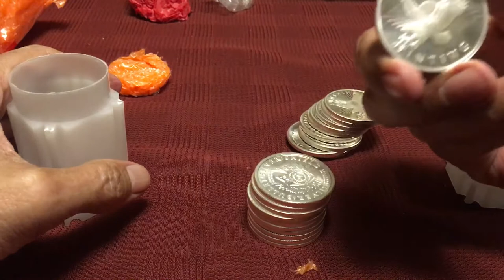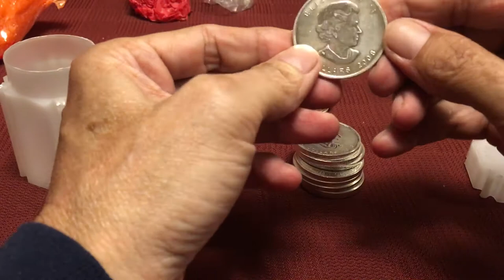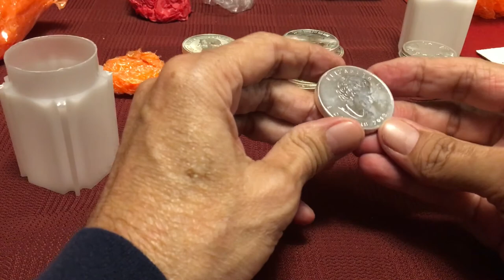Silver Stacking tagteam style